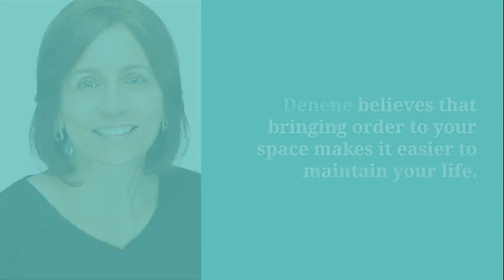Welcome to Basic Organization 2023